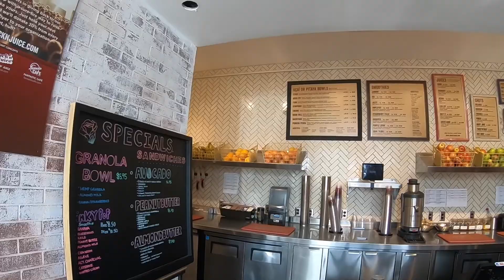Spring break 2020